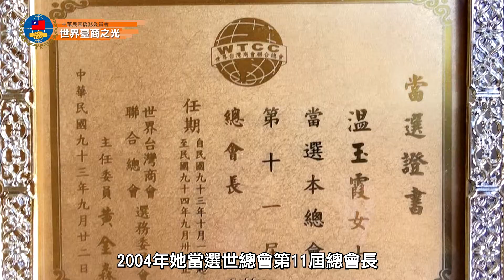世界臺商之光-溫玉霞【長版】